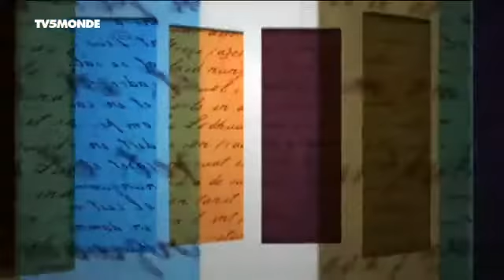Merci Professeur Seuil